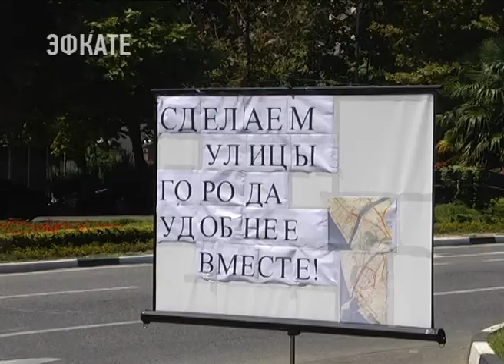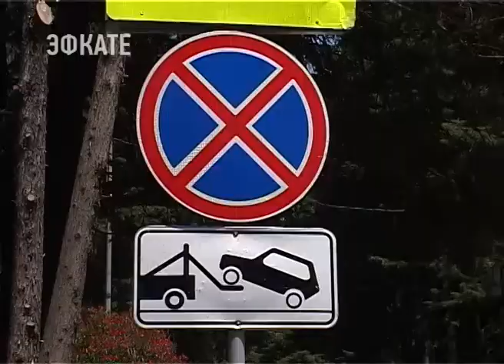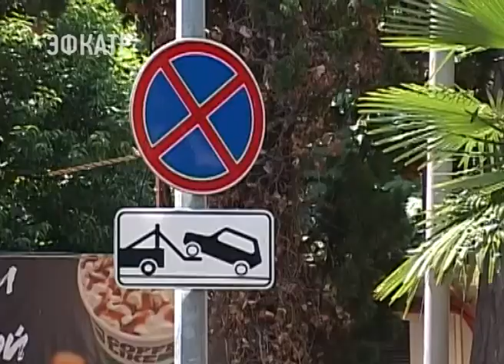Мнения сочинцев учтут при организации новых схем дорожного движения. Новости Сочи Эфкате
Служба эвакуации, правила организации работы которой теперь в полномочиях муниципалитета, вновь выйдет на дороги курорта. Администрация города совместно с ГИБДД будут тестировать в течение нескольких месяцев организацию, в частности, в центре Сочи дорожного движения и работу эвакуаторов. Улицы так называемого «Золотого квадрата» первые в списке. Помочь в правильном формировании проекта призваны и волонтёры, задача которых — собрать дополнительную информацию, и услышать замечания горожан.
Сочи. Новости.
Телеканал Эфкате.